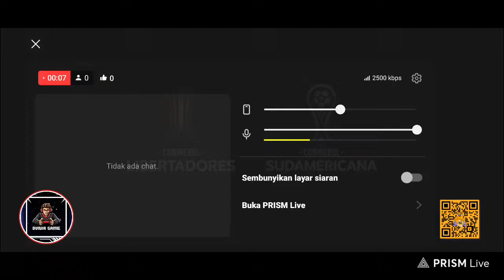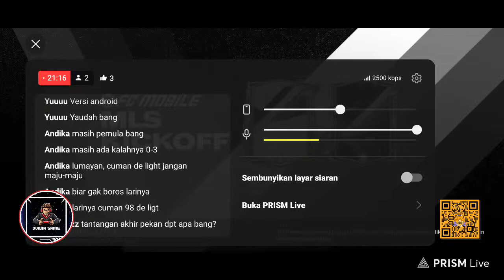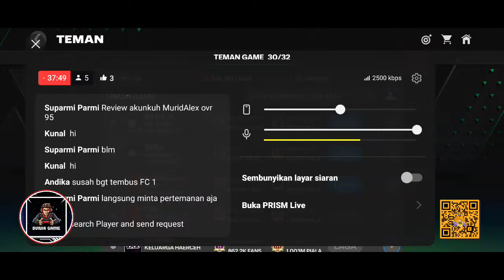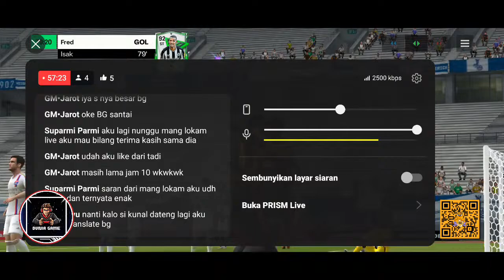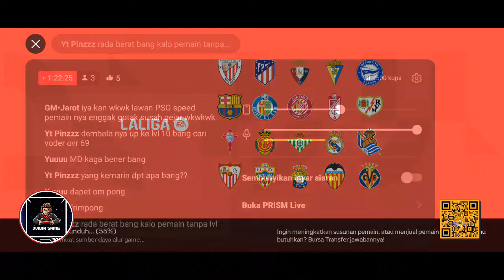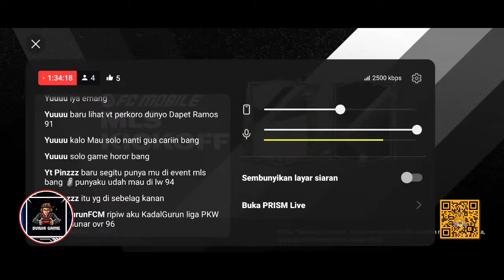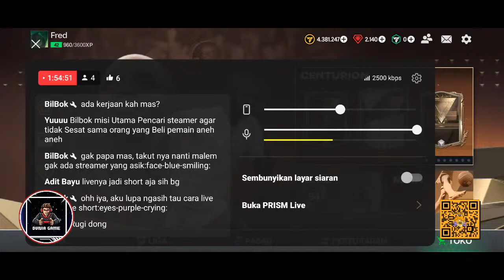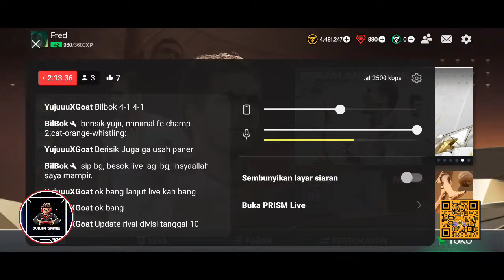BERBURU PAKET & EXC AKHIR PEKAN KE 2- EA FC MOBILE 24 | PART 2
Hari ini kalian akan lihat full berburu paket dan pertukaran di FC Mobile 24. Akankah menjadi malam keberuntungan kita?